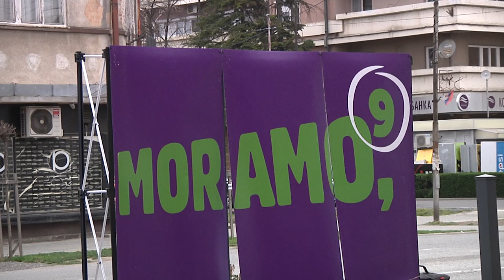Избори 2022: Небоша Зеленовић представио програм коалиције Морамо у Богатићу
Небојша Зеленовић, носилац изборне листе за парламентарне изборе под редним бројем 9, "Морамо" .данас је заједно са представницима ове политичке опције Мачванима представио програм коалиције на предстојећим изборима.